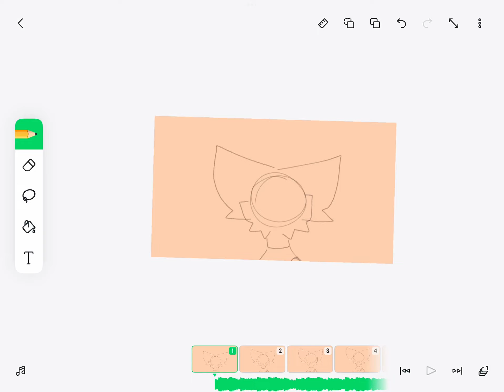W.I.P of MAP Part